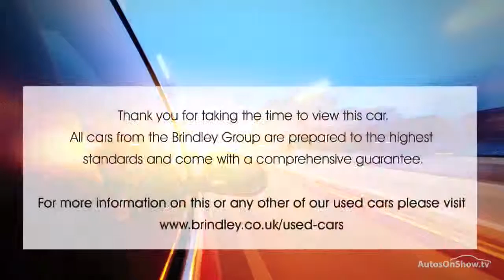FORD FOCUS ZETEC RED 2013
2013 FORD FOCUS ZETEC HATCHBACK PETROL, in RED